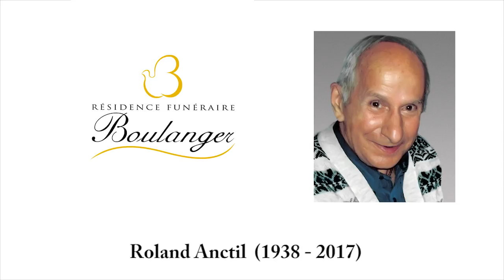Roland Anctil (1938 - 2017)